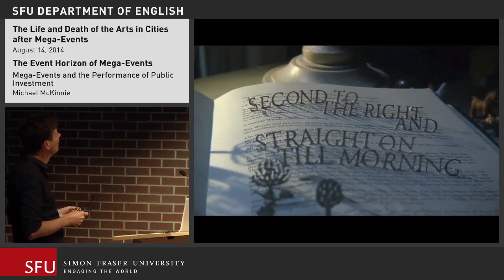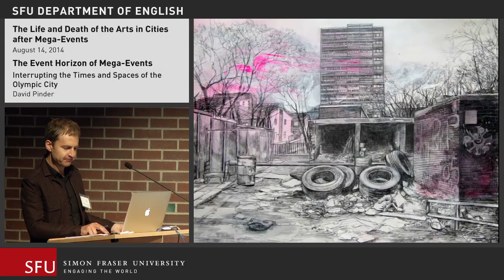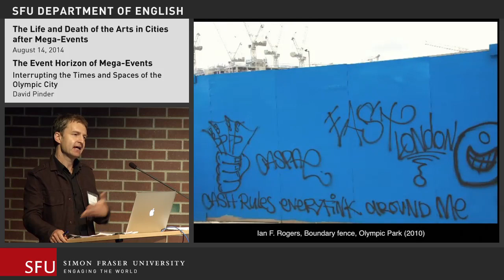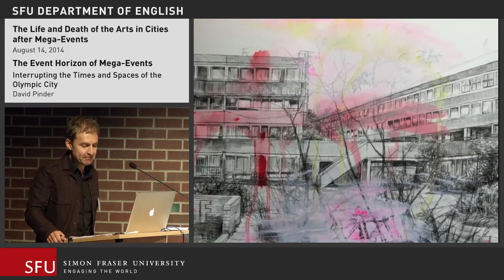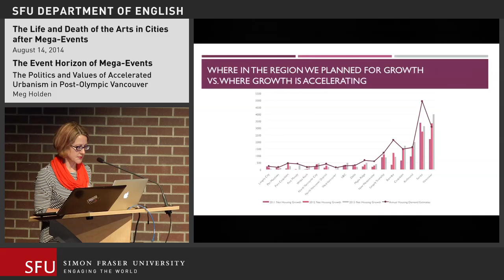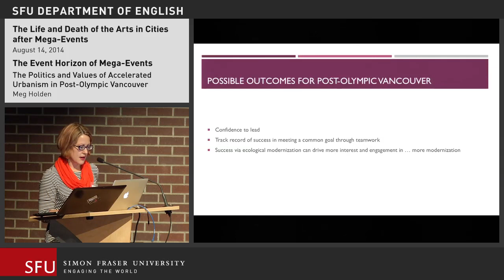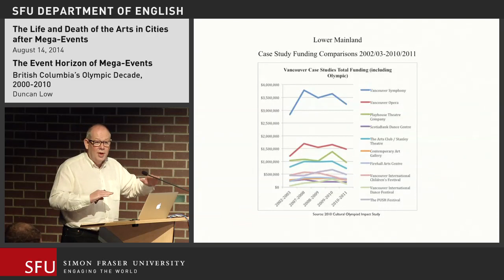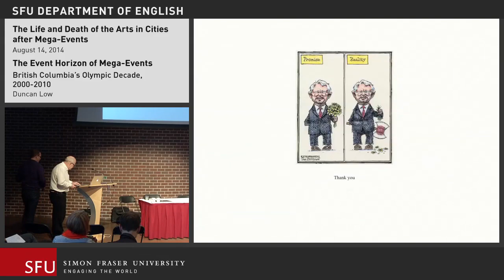ACME 2014 Day 2.2: The Event Horizon of Mega Events - Beyond "Once in a Lifetime"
The Life and Death of Arts in Cities After Mega Events Conference 2014
SFU Woodwards
Vancouver, BC